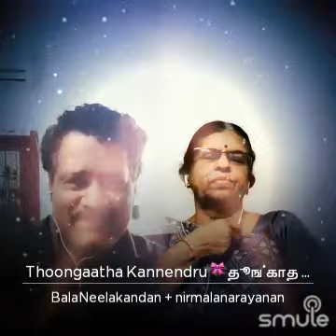தூங்காத கண் என்று ஒன்று